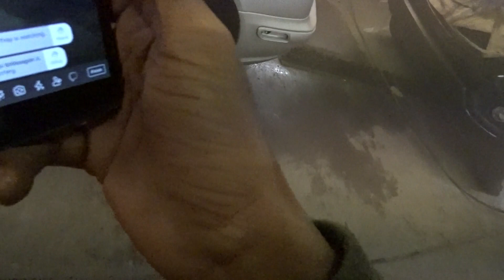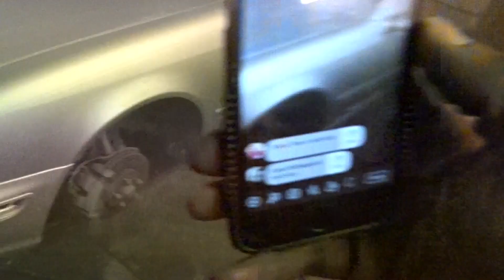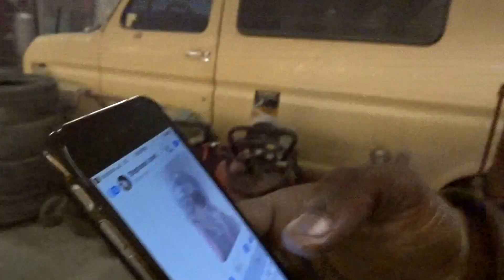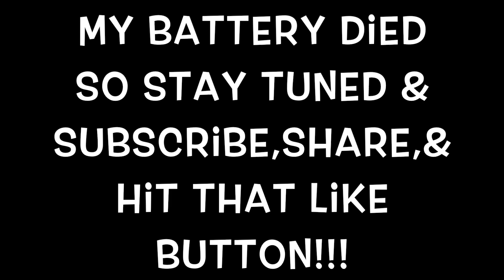painting the CLK 430!!!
This video is about She's almost done,really!!!